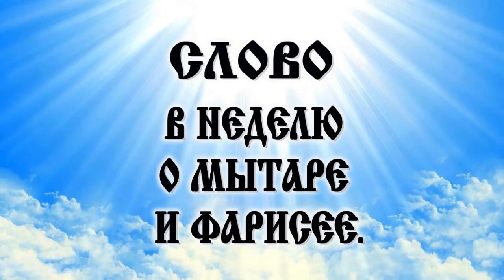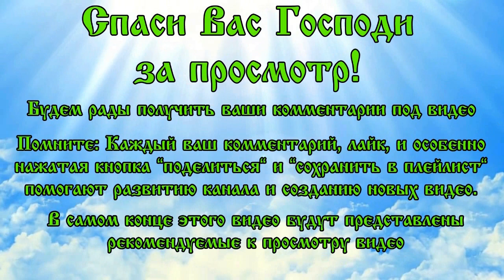17 февраля - Слово в Неделю о мытаре и фарисее (аудиокнига)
17 февраля   Слово в Неделю о мытаре и фарисее (аудиокнига)
читает о. Александр Крюков
Сказал Господь такую притчу: два человека вошли в храм помолиться: один фарисей, а другой мытарь. Фарисей, став, молился сам в себе так: Боже! благодарю Тебя, что я не таков, как прочие люди, грабители, обидчики, прелюбодеи, или как этот мытарь: пощусь два раза в неделю, даю десятую часть из всего, что приобретаю. Мытарь же, стоя вдали, не смел даже поднять глаз на небо; но, ударяя себя в грудь, говорил: Боже! будь милостив ко мне грешнику! Сказываю вам, что сей пошел оправданным в дом свой более, нежели тот: ибо всякий, возвышающий сам себя, унижен будет, а унижающий себя возвысится.

Два человека вошли в храм помолиться. Один фарисей, а другой мытарь. Два человека, два грешника с одной только разницей, что фарисей не видел себя грешником, а мытарь глубоко сознавал и переживал это. Фарисей стал на видном месте, посередине храма или перед самым алтарем, он – достойная личность в обществе и в Церкви, а мытарь, не смея пройти вперед, стал у самого порога, как сказано в Евангелии, вдали.

Гордость фарисея и уверенность его в собственной праведности были таковы, что он искал первого места не только в глазах людей, но и перед Богом, и занимал лучшее место не только за обедами и собраниями, но и за молитвой. Одного этого достаточно, чтобы понять, какой страшной неправедностью поражен фарисей и как ослепил его грех. Грех ослепляет. «Если говорим, что не имеем греха, – обманываем самих себя, и истины нет в нас» (1 Ин. 1, 8). Предел нечестия заключается в том, что мы, будучи лживыми, как свидетельствует слово Божие, считаем себя праведными, а «Пришедшего в мир грешныя спасти» представляем лживым (Сравн.1 Ин. 5, 10).

Обратим внимание на то, что о фарисее сказано: он молился сам в себе: «Боже, благодарю Тебя, что я не таков, как прочие люди». Святитель Феофан Затворник говорит, что наружно в Церкви все молятся истинными словами, теми, которые поются и читаются за богослужением, и все эти слова исполнены покаяния. Но Богу важнее, как молится каждый из нас сам в себе. Бог слушает более внимательно то, что сердце говорит, а не уста, то, что человек думает и чувствует во время молитвы. Язык может обманывать, но сердце не обманывает, оно показывает человека таким, каков он есть. Блаженный Максим Христа ради юродивый говорит: «Знай, что ни Бог не может тебя обмануть, ни ты Его». «Всяк крестится, да не всяк молится». Фарисей тот, кто «бородой Авраам, а делами – Хам».

Грешный человек пришел в храм, чтобы бесчестить других людей и похвалиться своими добрыми делами. Он не грабитель, не обидчик, не прелюбодей, как другие. Мало того! Он постится два раза в неделю и десятую часть из всего, что имеет, отдает на Церковь и нищим. Запомним, братья и сестры, с самого начала нашего пути к Великому Посту: пост и молитва, и добрые наши дела, оказывается, могут не приближать нас к Богу, а наоборот, удалять от Бога и от людей. Пост и молитва, и милостыня существуют для того, чтобы мы научились смирению и любви к Богу и человеку. Фарисей постился и давал милостыню, но он презирал и ненавидел других, надмевался и превозносился перед Богом. И вообще, зачем ему было в храм приходить, если Бог отправляет его домой ни с чем! Господь показывает ложное благочестие – то фарисейство, которое неистребимо в человечестве и живо до сих пор среди христиан. Оно – как высокое, до времени зеленое дерево, не имеющее плода и гнилое внутри.

Как научиться молиться? Вот как надо молиться: мытарь, стоя вдали, не смел поднять глаз к небесам, но ударял себя в грудь, говоря: «Боже, милостив будь ко мне, грешнику». Он стоял вдали. Бог видит его так же хорошо, когда он стоит неприметно в толпе, как если бы он стоял один в середине храма . Подлинно, молитва – всегда молитва покаяния. «Покаяние человека – Божий праздник», – говорит преподобный Ефрем Сирин. Он стоит вдали, он чувствует свое ничтожество перед Богом и исполняется смирения перед величием Божиим. Господь заканчивает притчу словами «Ибо всякий, возвышающий себя, унижен будет, а унижающий себя возвысится». «Пока человек не достигнет смирения, он не получит награды за свои труды, – говорит преподобный Ефрем Сирин. – Награда дается за смирение, а не за труды». Не за пост, не за молитву, не за добрые дела. Но кто унижает себя? Не тот, кто старается показаться меньше, чем он есть, говорят святые отцы, но тот, кто видит свою малость из-за своих грехов. Поистине, человек, даже если он желает, не может унизить себя больше, чем грех унижает его. Для человека, который чувствует и сознает глубины, в которые опустил его грех, невозможно опуститься ниже. Грех всегда может столкнуть нас вниз, в бездну вечной погибели, ниже, чем мы можем представить. Только через смирение в познании собственной нашей греховности может открыться нам тайна смирения Христова, в котором сокрыта красота и совершенство Божественной любви.

НЕДЕЛЯ О МЫТАРЕ И ФАРИСЕЕ
Лк., 89 зач., 18, 10–14